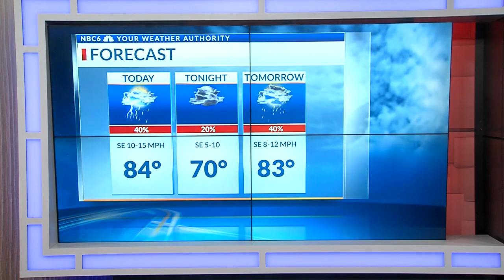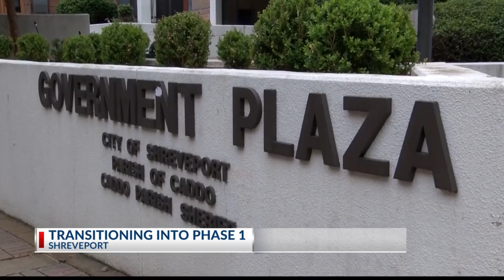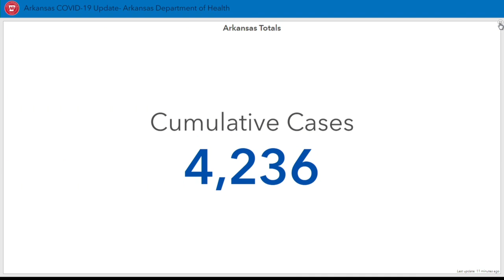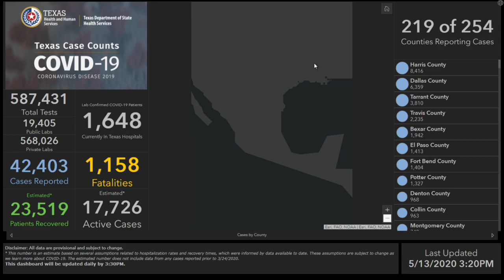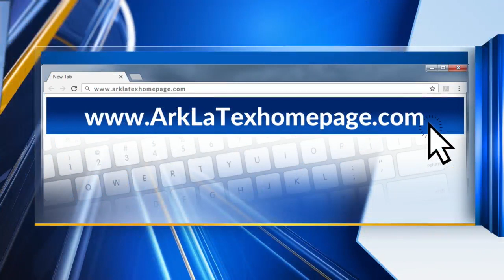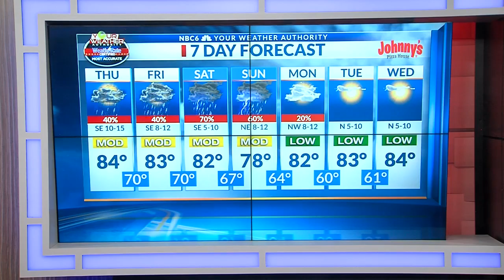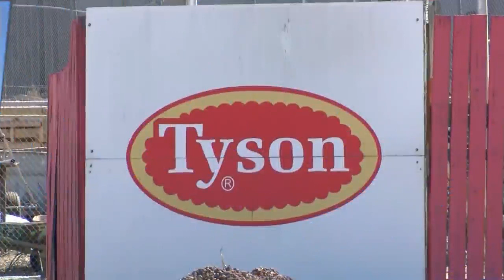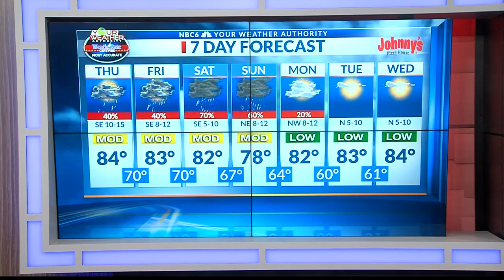Local Midday Update Full | May 14th 2020